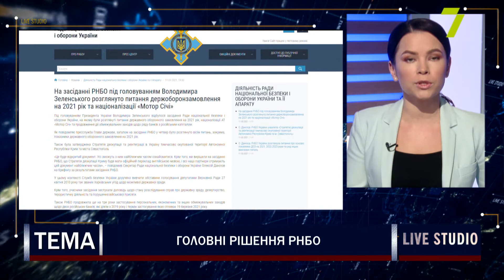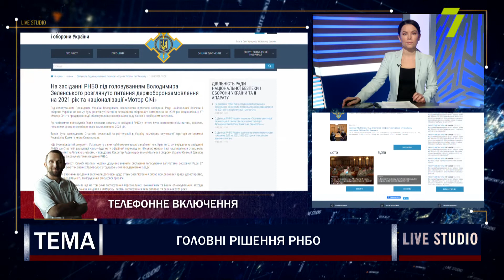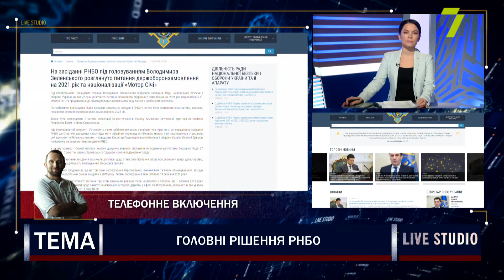Головні рішення РНБО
Аналіз головних рішень на засіданні Ради національної безпеки і оборони України, яке відбулося 11 березня.

на прямому зв'язку:
Олексій Якубін, політолог
Петро Олещук, політолог